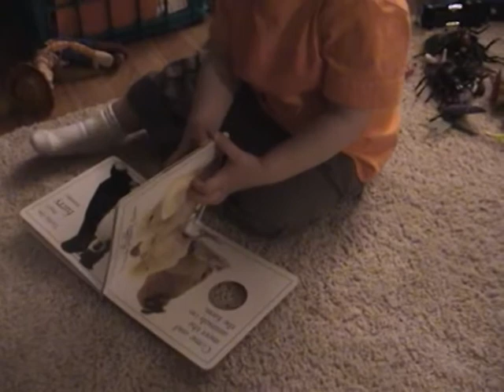March 11th, 2004 to May 21st 2004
Video footage from my Sony Handy cam.